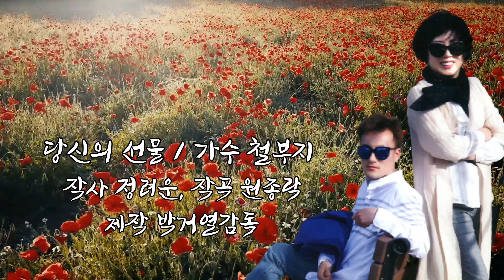가수 철부지 - 당신의 선물